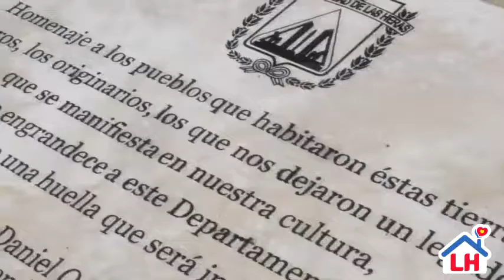Día de la Diversidad Cultural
Conmemorando este 12 de octubre el Día de la Diversidad Cultural, la Municipalidad de Las Heras emplazó en la Rotonda de Huarilán la escultura del artista local Facundo de la Rosa que retrata un indio tallado en madera.